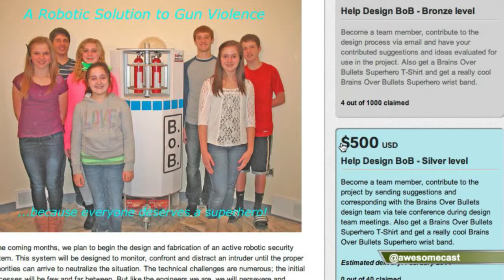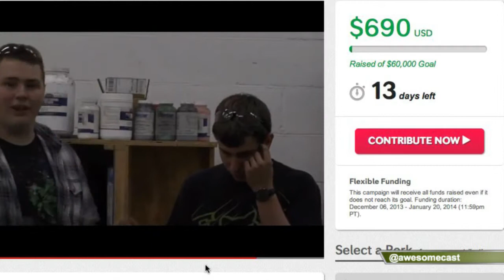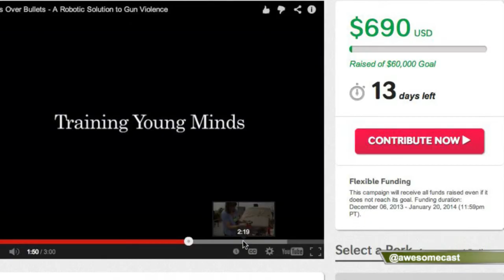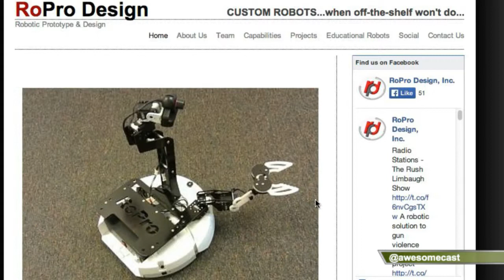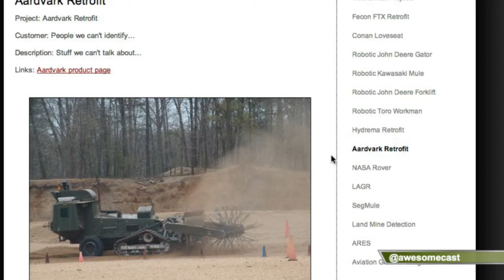Brains Over Bullets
discuss possible solutions to school shootings with robots.